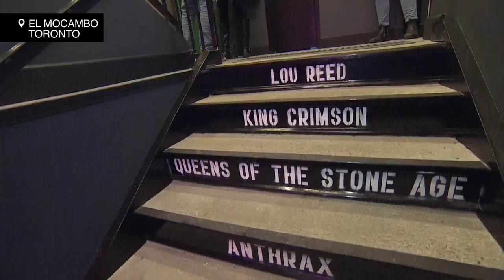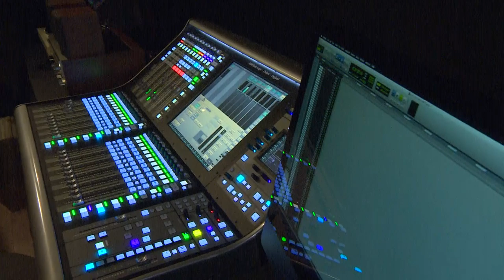A look inside the new El Mocambo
El Mocambo opened its doors for a sneak peek of the newly renovated venue after it closed in 2014. It is set to reopen in April, according to new owner Michael Wekerle. He gave CBC Toronto's Greg Ross a tour of the new space, which includes two soundproof stages and an audio and video recording studio. Plus, the lights on the iconic palm tree sign are voice-activated.